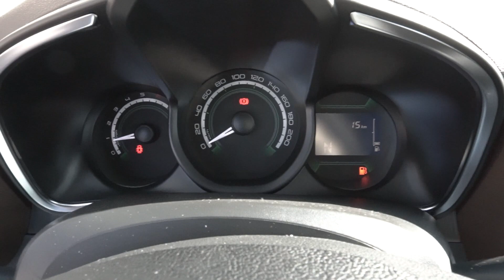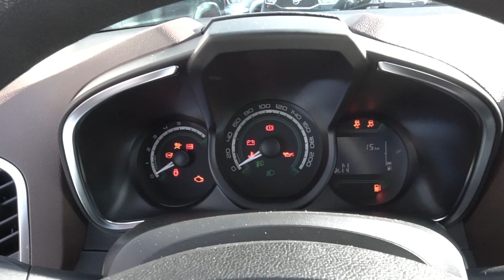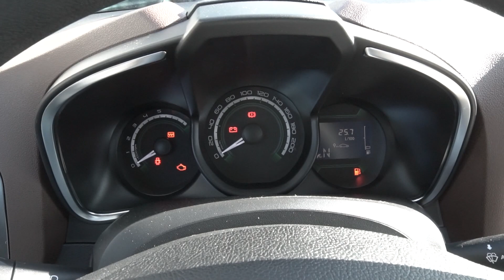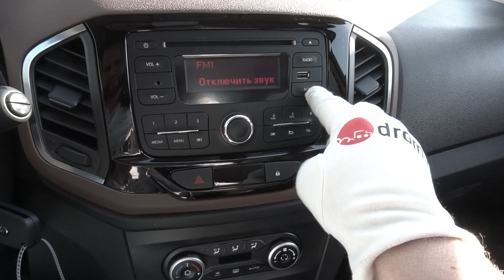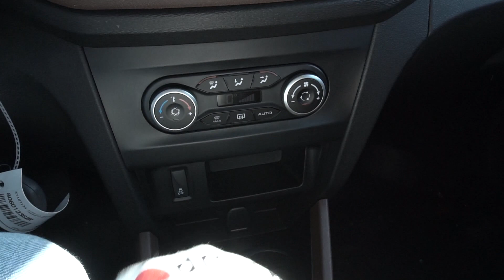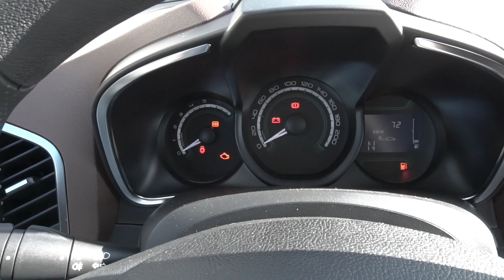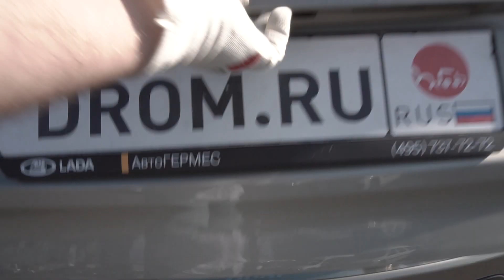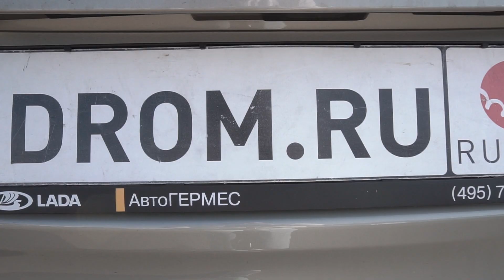Лада Х-рей 2017 1.8 (122 л.с.) AMT Luxe - видеообзор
Видеообзор Drom.ru: Лада Х-рей 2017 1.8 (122 л.с.) AMT Luxe

Lada Xray 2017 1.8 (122 л.с.) передний привод роботизированная коробка передач комплектация Люкс